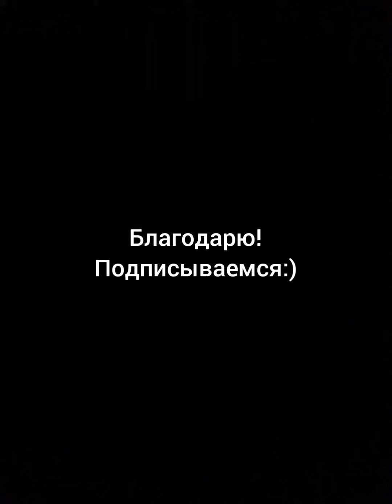《 ЛОВИ 》: Музыкальная поэзия